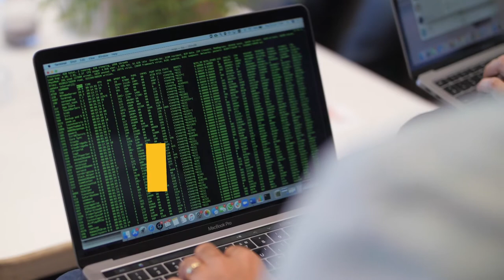Shopic | Intel Ignite Tel-Aviv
Shopic's goal is to transform grocery stores with frictionless, personalized retail solutions that blend the best parts of online and brick-and-mortar shopping. They have developed an AI-powered device that can be attached to any standard shopping cart, turning it into a smart cart.